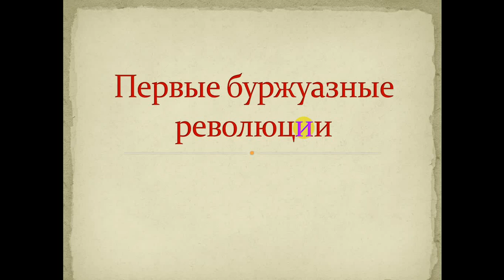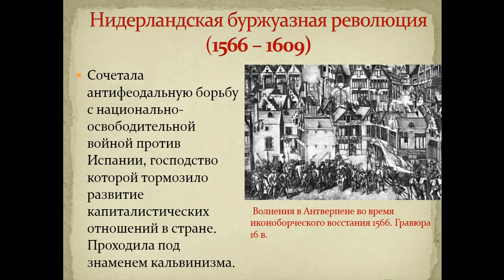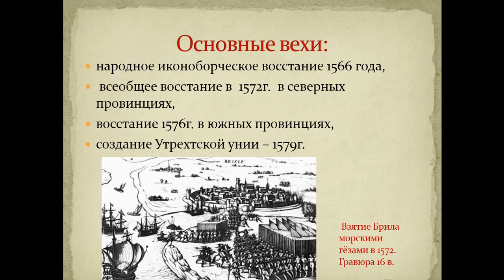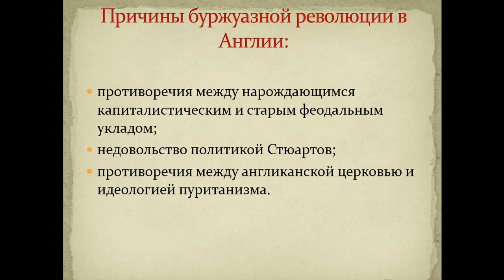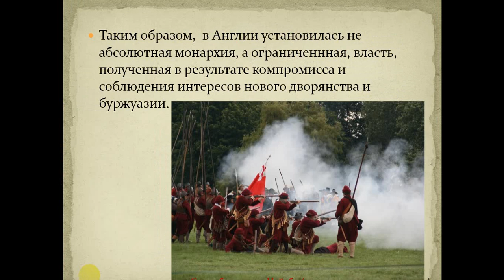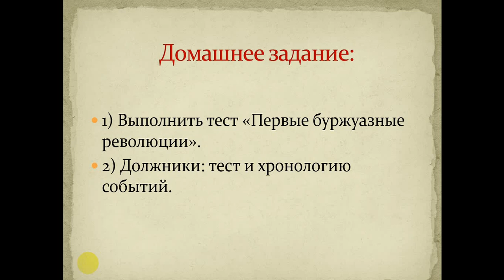02 05 2020 История 7класс Каращук ОН